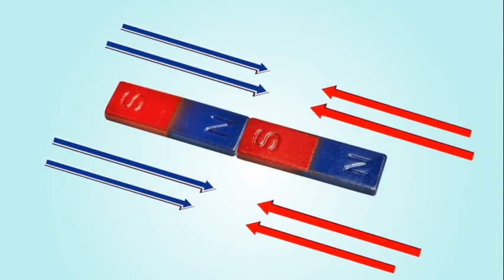La Fuerza de los imanes